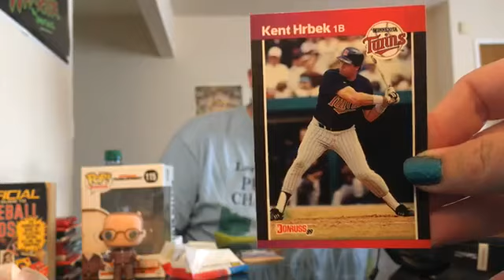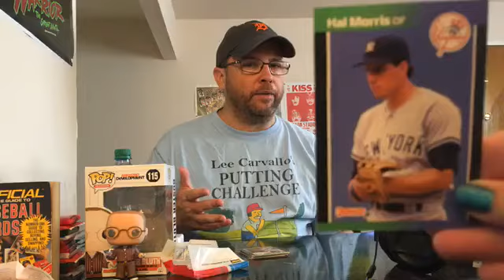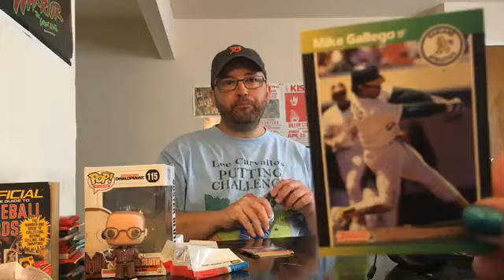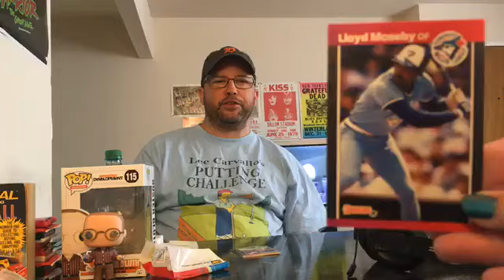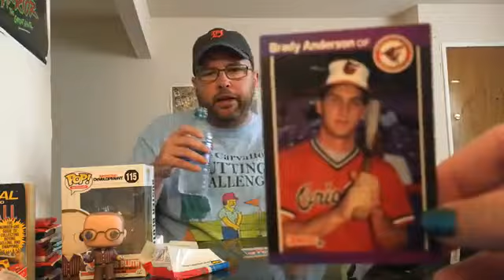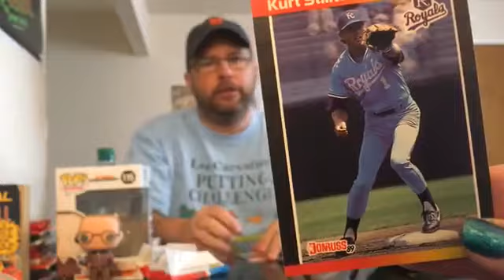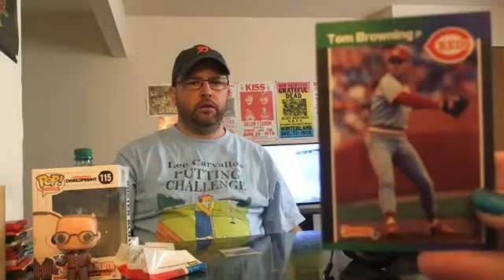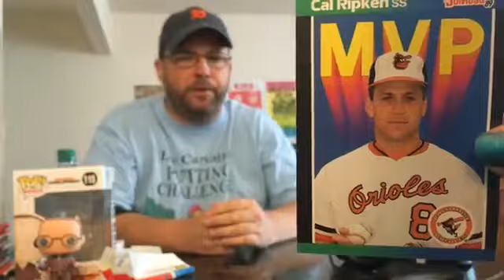Leader of the Pack Episode 4- Season 2- Donruss 1989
Nice pack of Donruss 89's here.